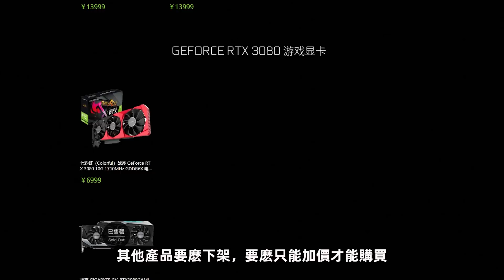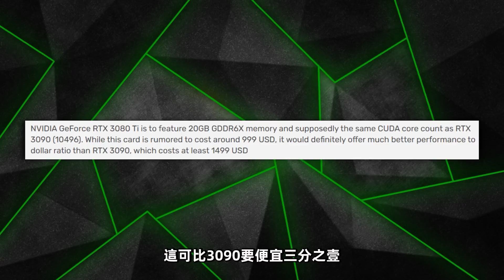空氣顯卡RTX 3080 Ti被曝無限期推遲，等等黨們又難了「超極氪」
作為填補RTX 3090與RTX 3080之間巨大空缺
的RTX 3080 Ti ，原本定於月底發售的，現已無限推遲
甚至還有被取消的可能